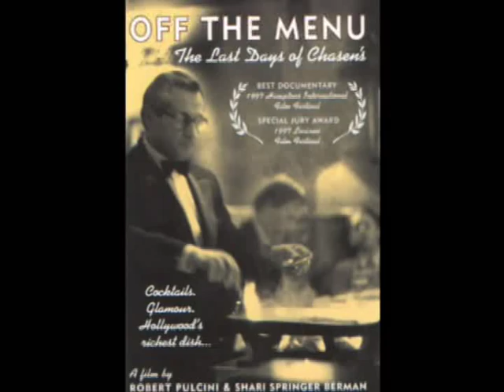Siskel and Eberts Review of, "Off the Menu".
"Off the Menu", was a film about the closing of Chasen's Restaurant. Chasen's closed it's doors for the last time 20 years ago on April 1st 1995, to see more information on Chasen's